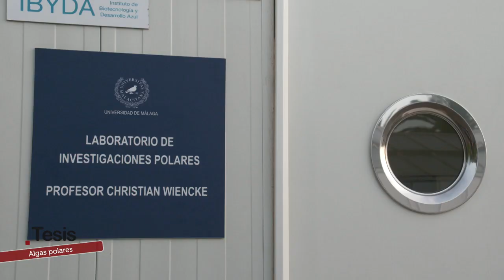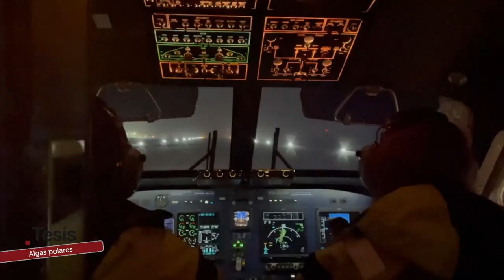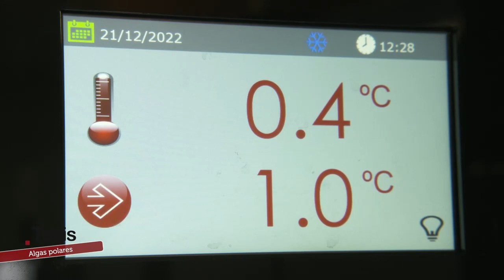Tesis | El laboratorio Ártico, investigar bajo el duro frío del Polo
Desde hace más de 20 años, un grupo de científicos de la Universidad de Málaga investiga los bosques de algas bajo los hielos polares.

Visita CanalSur Más para ver los programas completos.